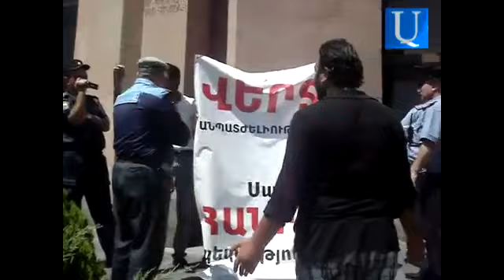Ոստիկաններն առանց լուրջ հիմնավորման թույլ չտվեցին նստացույցի մասնակիցներին պաստառ տեղադրել